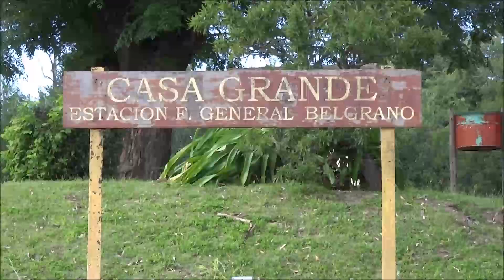estacion Casa Grande espera X el tren - Tren de las Sierras - Cordoba - Argentina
la estacion Casa Grande esta en optimo estado para recibir nuevamente el paso del Tren de las Sierras en esta extension del recorrido hasta Valle Hermoso en el Valle de Punilla, solo falta el anden elevado para los coches motor Alerce